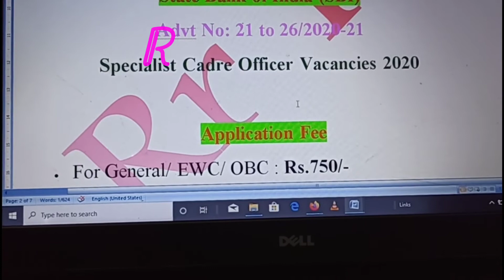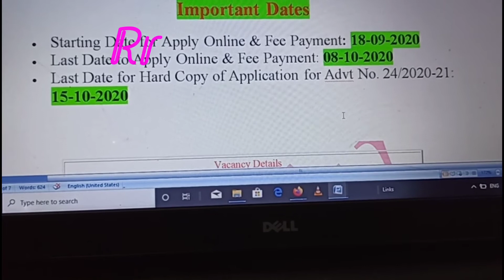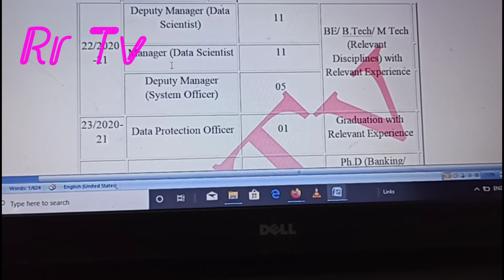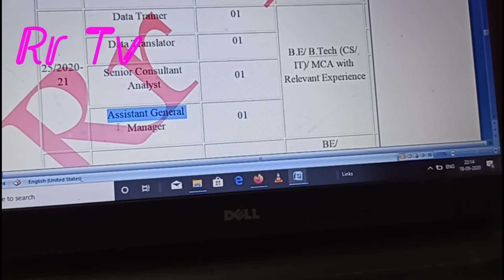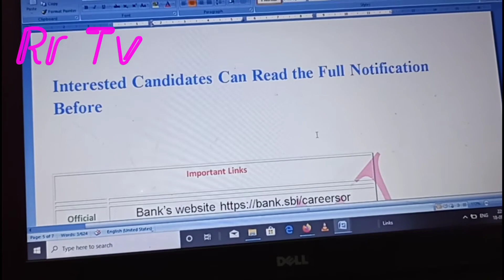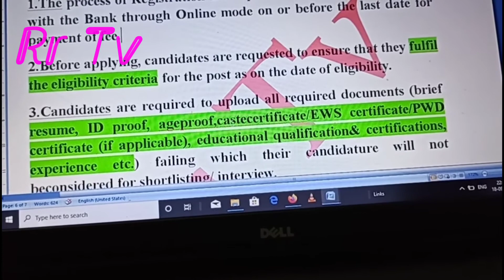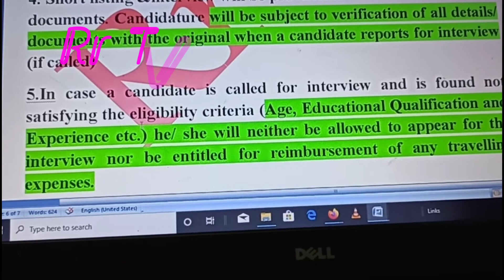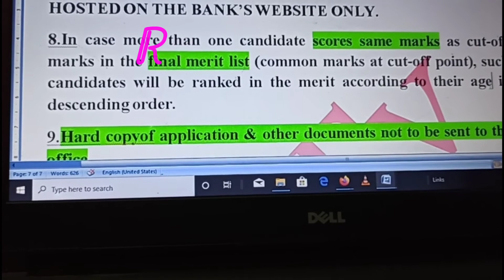SBI Specilist officer's jobs 92 vacancies || 2020 bank notification|| Rr Tv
Hello friends, It’s me, RekhaSankar. I am the admin of this channel. I did my ph.D in management. I wanted to do something of my own. So I started this channel in June31st. Rekhas Recipies is a new YouTube Telugu cooking channel which includes all varieties of Andhra, Telangana, Rayalaseema style and other tasty and easy cooking recipe videos in traditional way which is in Telugu language with English subtitles. This channel can also have various health tips,kitchen tips,Fashion,travel vlogs and unboxing videos.This channel's intention is to help recently-married, young ladies,students who are stayinging in rooms  & bachelor’s learn how to cook in an easy way within short time.